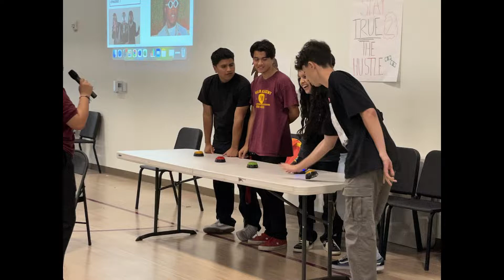Valor TV: Episode 2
Created by the members of the Valor Academy High School Student Council team